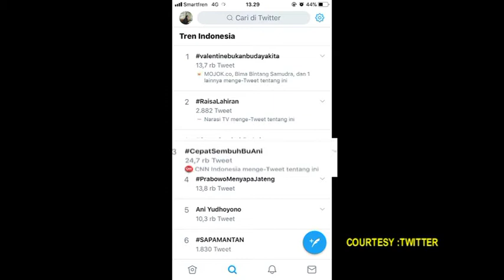ANI YUDHOYONO SAKIT MASYARAKAT INDONESIA KIRIM DOA - JOGJA TV